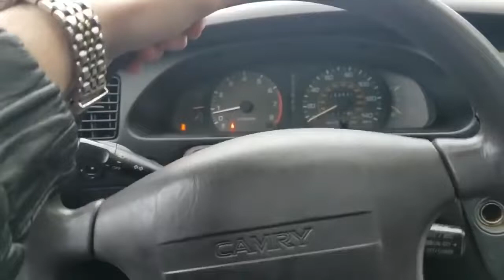Eagles fan uses car to run over Dallas fan...eagles!share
Eagles fan uses car to run over Dallas fan.